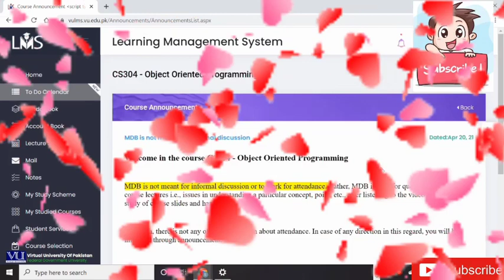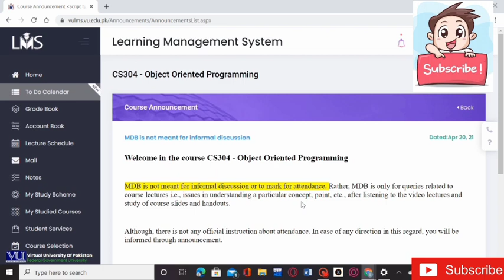Don't Mark Attendance on MDB With Sadia Tariq